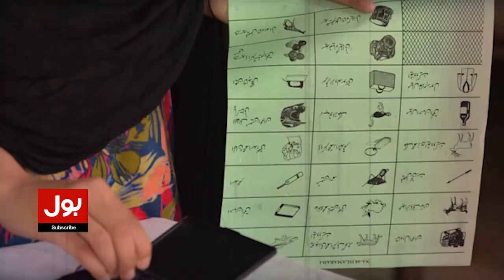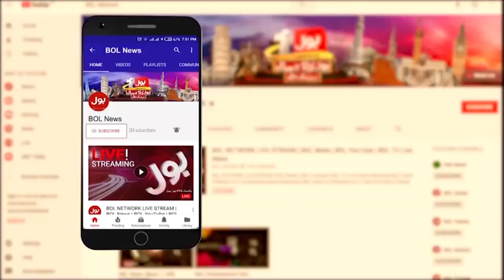Rana Sanaullah Na Bari Damki Da Di | Election 14 May Ko Nahi Hona Dan Gay | Breaking News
Rana Sanullah Na Bari Damki Da Di | Agr Election 14 May Ko Nahi Hona Dan Ga | Breaking News